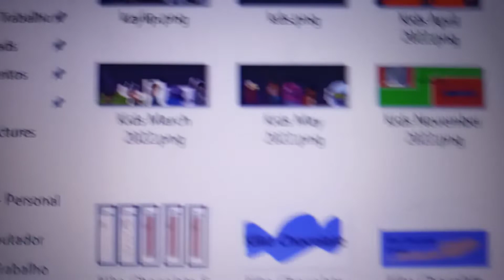Kiko chocolate (2017)